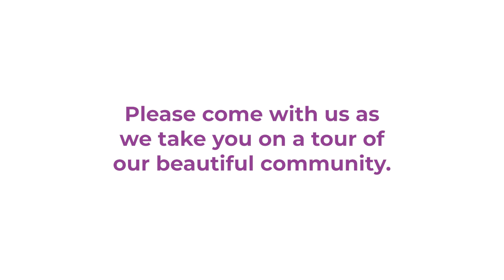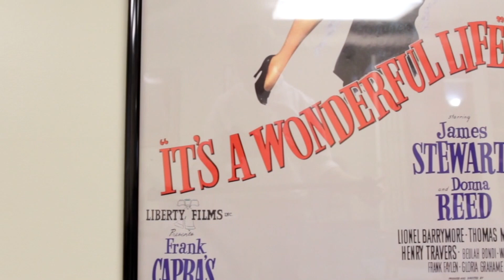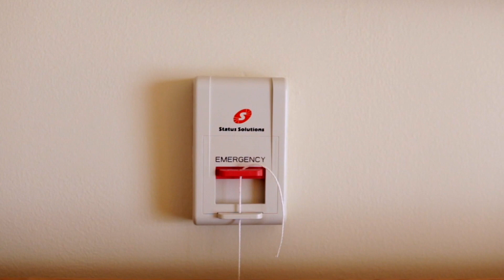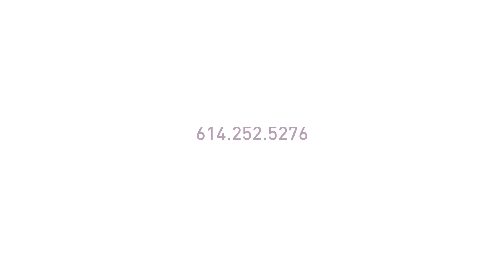Kensington Virtual Tour Introduction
Welcome to LSS Kensington Place!